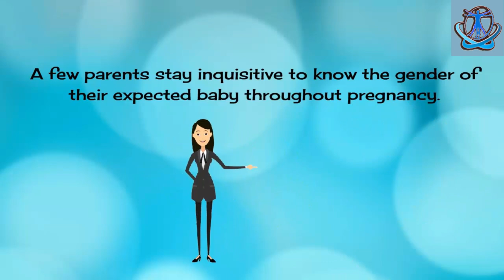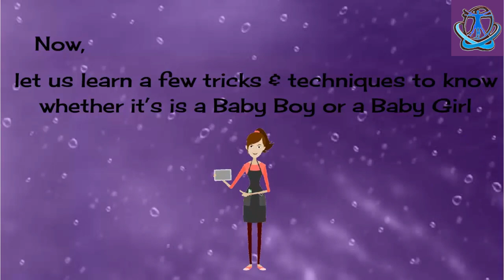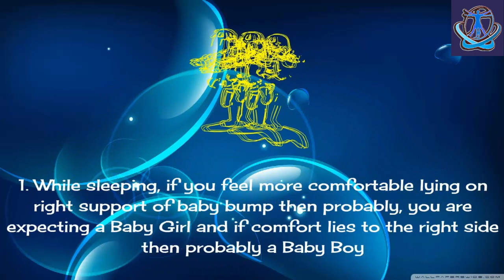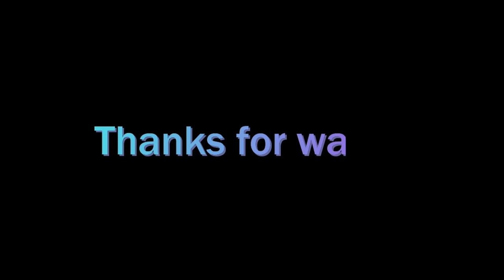When is sex determined ? Sign Of Baby Boy Or Girl During Pregnancy Reveal | signs of gender baby boy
When is sex determined?
Your baby’s sex is set as soon as the sperm meets the egg. It’s at the point of conception when a baby gets 23 chromosomes from each of their parents. Along with the gender, things like eye color, hair color, and even intelligence are already determined.

Your baby’s genitals start to develop around week 11 of pregnancy. Still, you won’t usually be able to learn the sex for several more weeks via ultrasound. Of course, that doesn’t stop moms-to-be and their families from making predictions.

ADVERTISEMENT

The myths
Here are five of the most popular old wives’ tales regarding your baby’s sex. Keep in mind that none of these tales are based on fact. Instead, they’re myths and are simply for fun.

Remember: Even if some of these points run true for you (or have in the past), there’s a 50-50 chance of them being right either way.

1. Morning sickness
You may have heard that the severity of morning sickness is a clue about your baby’s sex. With girls, the thought is that hormone levels are higher. For that reason, you’ll have more morning sickness. With boys, you should have relatively smooth sailing in the sickness department.

The truth is that morning sickness can vary from woman to woman and pregnancy to pregnancy. A study published in The Lancet revealed that women who had severe morning sickness in pregnancy were more likely to have girls. Otherwise, there isn’t much scientific evidence to support this idea.

2. Skin condition
Some people believe that a girl baby will steal the mother’s beauty. On the other hand, boys won’t give you as much acne. A similar tale revolves around hair growth. With a boy, your hair will be longer and have more luster. With a girl, it will be limp and dull.

There’s no truth either way. Hormones are just crazy in pregnancy and affect all women differently. Washing your face frequently can help with breakouts.

3. Cravings
With boys, you crave salty and savory foods like pickles and potato chips. With girls, it’s all about the sweets and chocolate.

In truth, no conclusive studies have been performed on food cravings as an accurate predictor of sex. Those cravings probably have more to do with your changing nutritional needs.

4. Heart rate
One of the most universal myths about gender revolves around your baby’s heart rate. If the beats per minute are under 140, the baby is supposed to be a boy. Higher than 140, it’s a girl.

Unfortunately, though this one sounds more scientific, there’s no hard truth behind it. A study published in Fetal Diagnosis and Therapy revealed that there’s no meaningful difference between boy and girl heart rates in early pregnancy. teen mom
 pregnancy surprise
 pregnancy symptoms